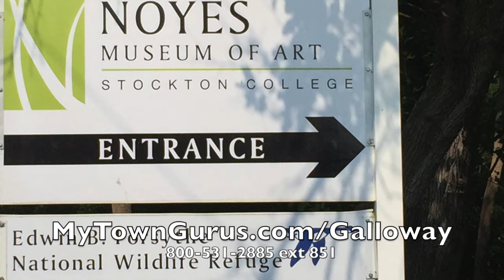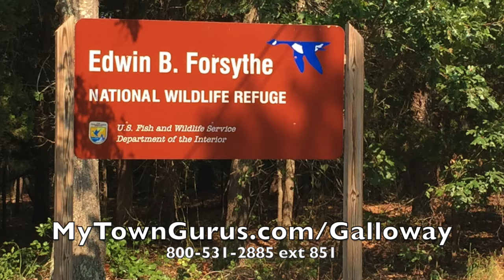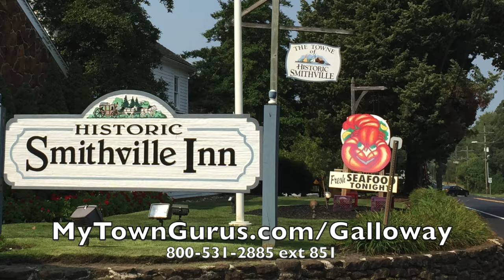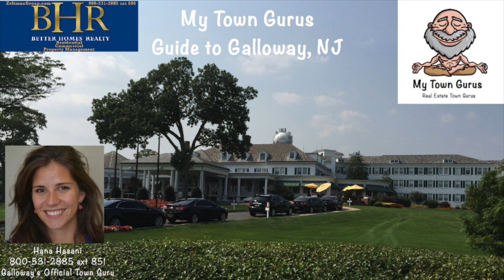MyTownGurus.com's Guide to Galloway, NJ